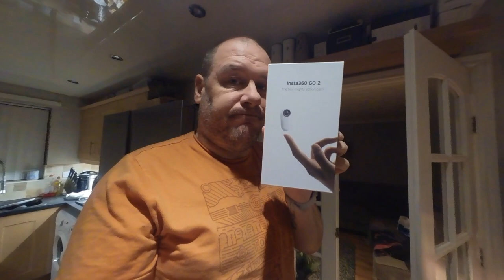Late weekend vlog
So sorry this is late.

Recorded on Insta360 Go2 as a test